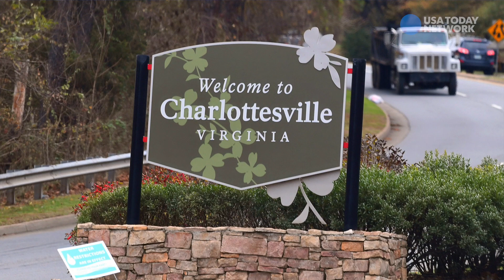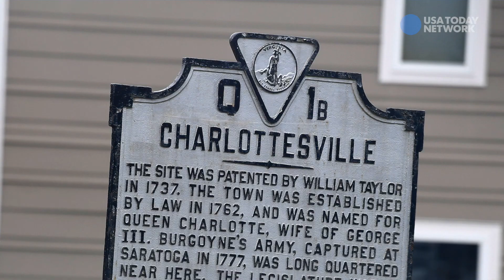Meg Heubeck, I Am An American - a year later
Meg Heubeck works as director of instruction for the Center for Politics' Youth Leadership Initiative at University of Virginia. She takes a look back at the past year, since her original “I Am An American” interview.

(Video by: MIKE TRIPP/THE NEWS LEADER)